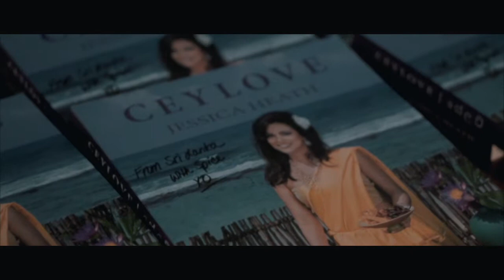Botanik Bistro & Bar: CEYLOVE Dinner Pop-Up With Jessica Heath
Sri Lankan-American chef, author, and MasterChef USA Top 40 contestant Jessica Heath sharing some of her favorite recipes from her new book, "CEYLOVE: From Sri Lanka With Spice at Botanik Bistro & Bar on April 25th.